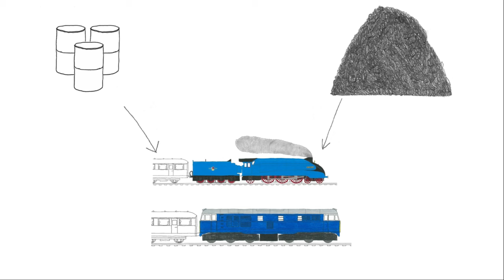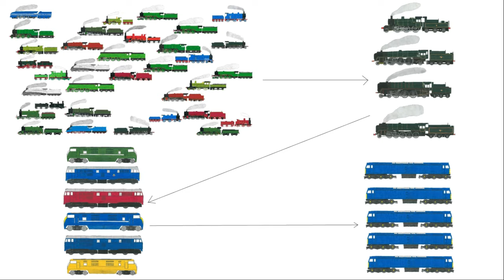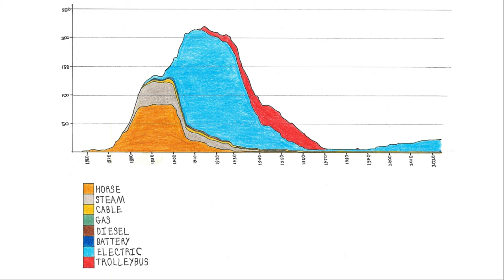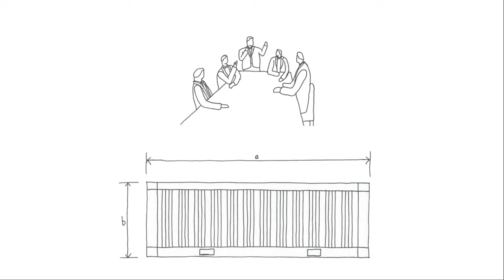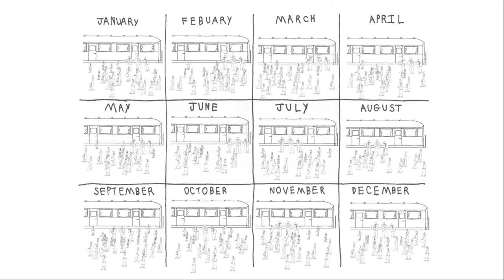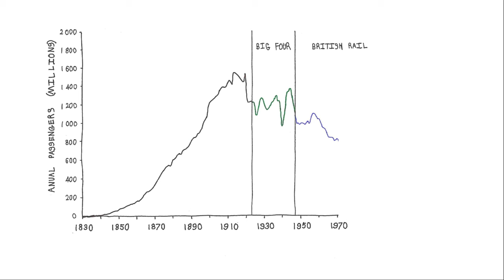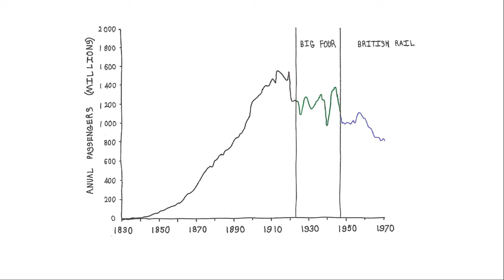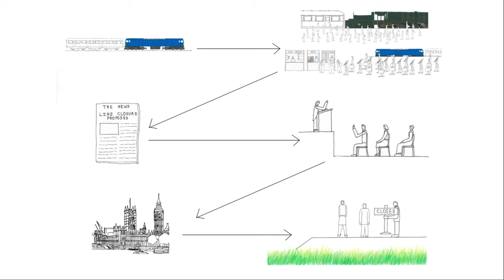Dr. Beeching's Report - UK Raliway History 1959 to 1970 - Part 15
Welcome back to another exciting episode of Britsih Railway from 1959 to 1970. In this episode, we will explore the controversial period highlighted by Dr Beeching's Railway Axe, a crucial event that permanently altered the face of British railways.

Come along and explore the nuances of the Beeching Report and how it affected the train system, the widespread removal of steam engines from the network, the demise of tram systems, and—most significantly—the first Beeching report, which resulted in the closure of one-third of the network.

All the drawings accompanying this series have been done by hand, with pen and pencil, over several weeks, and then simply edited together.
⌚Timestamp:

0:00 Introduction
0:07 The End Of Steam
4:06 Ernest Marples
5:07 The Last Tramways
6:07 Doctor Richard Beeching
6:35 Reforming Freight
8:49 The Beeching Report
10:11 Reception
11:41 The Case For Beeching
13:52 The Case Against Beeching
18:42 The Transport Act
19:05 Conclusion